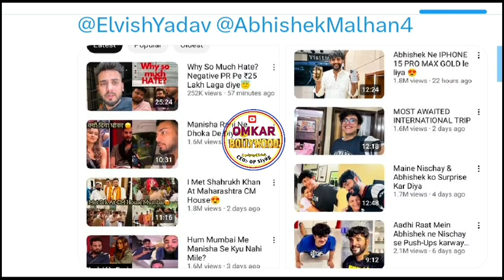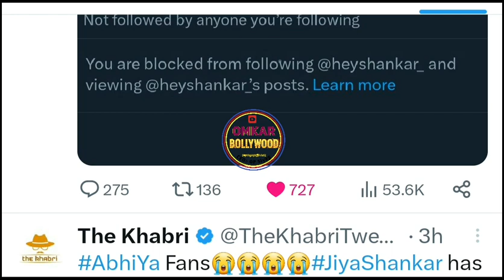Abhishek Malhan FukraInshan Negative PR Against Elvish Yadav Give ₹2 Lakh